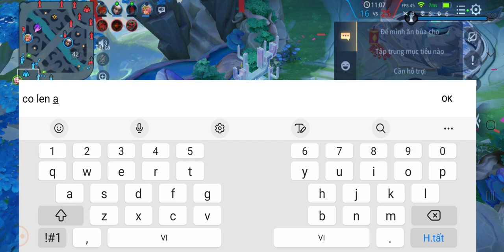arthur mãi đỉnh